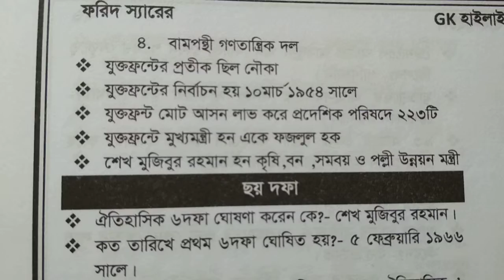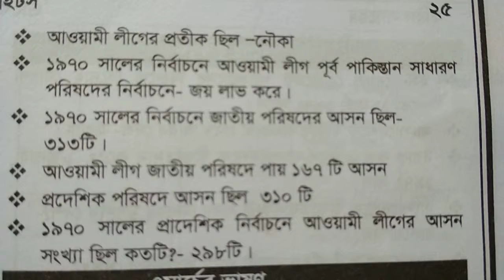১৯৫৪ সালের যুক্তফ্রন্ট নিবাচন, ৬ দফা ,আগরতলা ষড়যন্ত্র মামলা, ১৯৭০ সালের নিবাচন 📖 সরকারি চাকরির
১৯৫৪ সালের যুক্তফ্রন্ট নিবাচন, ৬ দফা ,আগরতলা ষড়যন্ত্র মামলা, ১৯৭০ সালের নিবাচন  সম্পকে বণনা করা হয়েছে যা